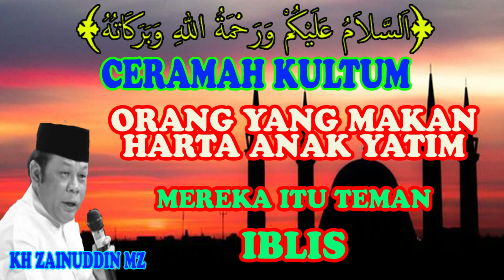CERAMAH KULTUM ORANG YANG MAKAN HARTA ANAK YATIM ,ITU TEMAN IBLIS - KH ZAINUDDIN MZ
Terlahir dengan nama Zainuddin Hamidi, kiai kelahiran Jakarta, 2 Maret 1952 ini lebih tersohor dengan sebutan Zainuddin M.Z. Huruf M dan Z pada nama belakangnya diambil dari nama ayahnya Turmudzi.[5][6]

Zainuddin merupakan anak tunggal buah cinta pasangan Turmudzi dan Zainabun dari keluarga Betawi asli. Ayahnya yang pensiunan pegawai PLN adalah seorang yang taat beragama, sementara ibunya seorang ibu rumah tangga.[6] Sejak umur dua tahun, Zainudin sudah ditinggal sang ayah. Untuk memenuhi kebutuhan hidupnya, Udin -nama panggilan keluarganya- kecil sering membantu sang ibu untuk berjualan nasi uduk.[5]

Sejak kecil memang sudah tampak mahir berpidato. Udin suka naik ke atas meja untuk berpidato di depan tamu yang berkunjung ke rumah kakeknya. ‘Kenakalan’ berpidatonya itu tersalurkan ketika mulai masuk Madrasah Tsanawiyah hingga tamat Madrasah Aliyah di Darul Ma’arif, Cipete, Jakarta Selatan.

Selama enam tahun Zainudin mengenyam pendidikan di bawah asuhan K.H. Idham Chalid, ulama kharismatik asal Kalimantan, sekaligus politisi ulung yang pernah menjabat sebagai Ketua MPR dan Ketua DPR pada periode 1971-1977.[5]

Di sekolah ini ia belajar pidato dalam forum Ta’limul Muhadharah (belajar berpidato). Kebiasaannya membanyol dan mendongeng terus berkembang. Setiap kali tampil, ia memukau teman-temannya. Kemampuannya itu terus terasah, berbarengan permintaan ceramah yang terus mengalir.